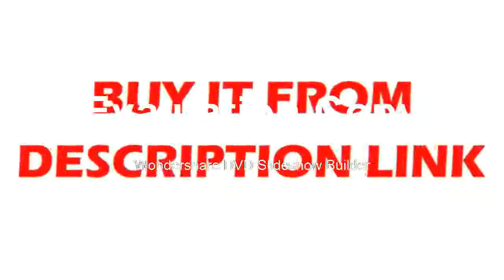Laser Level Tripod Self Leveling 360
Product On Aliexpress

Brand Name:KaiTianSize:22x16x25cmPrecision:0.01Wavelength:650nmMeasurement Model:12 linesModel Number:Laser LevelType:Vertical & Horizontal LasersType:Vertical Horizontal Lasers